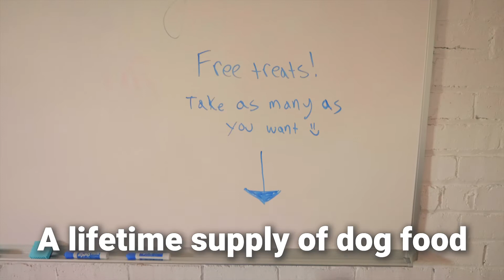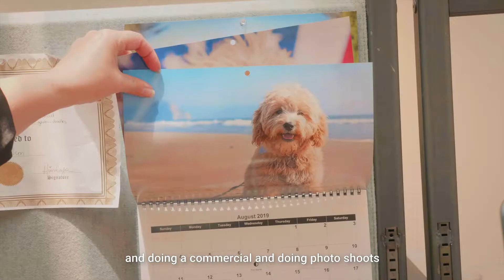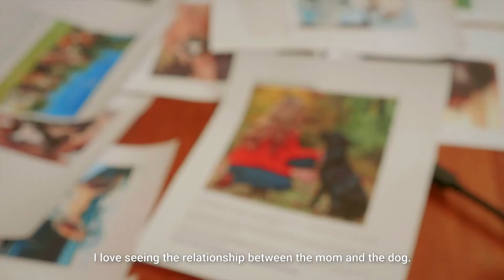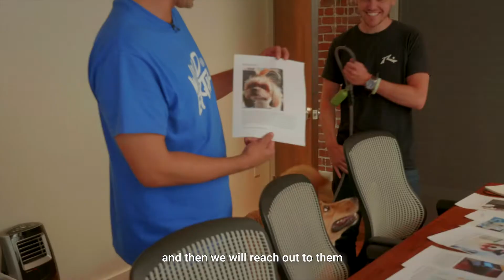America’s Next Top Dog Model - Episode 1 - A Star (Idea) was Born!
This is the documentary of Wild Earth’s search for America’s Next Top Dog Models. A three-part series that goes behind the scenes of how Wild Earth went through the (very difficult!) process of finding dogs that captured Wild Earth’s ethos, charm, and fun!